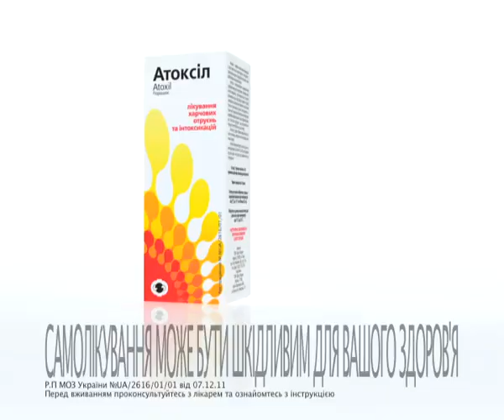Atoksil - toxins to the exit! - Commercial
In December 2011 video production unit of Euromedia Group has shot the commercial for pharmaceutical product "Atoxil" upon the order from company "Orisil-Farm".
Company's production crew has fully completed the technical part of the project: casting of actors, production administration, film editing, postproduction, sound track and voice over writing and editing.